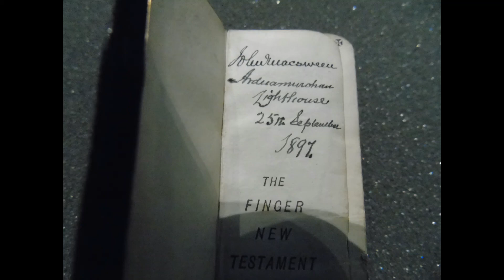Bibles and Religion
In this video Museum Manager Lynda highlights the importance of religion in the early lighthouse service with the largest and smallest bibles in the museum collection.